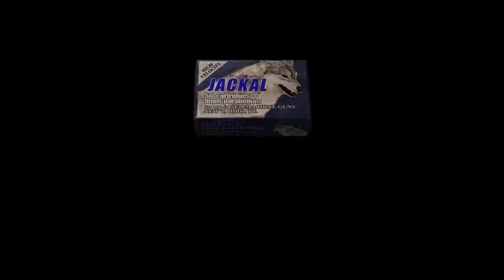Let's play RE4 with Sil pt 2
This is the second part of my let's play with Resident Evil 4

Suggestions and critiquing are welcomed (only thing i'm asking for is to not be an asshole about it. Thank you :))

I'm keeping this video as genuine as possible.